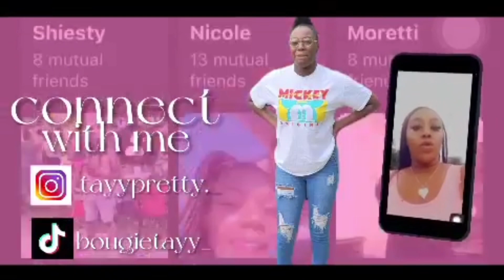MY BOYFRIEND COUSIN FOUND A POSITIVE PREGNANCY TEST IN MY LAUNDRY *PRANK*